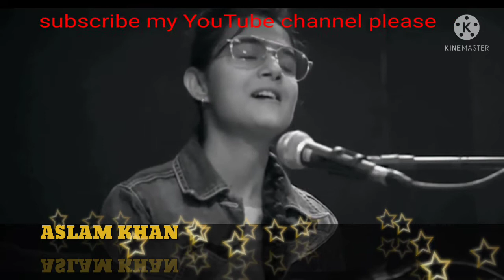New-Love-Shayari-WhatsApp-status।True-Love-Shayari।Romantic-Shayari। Love Shayari#shayari